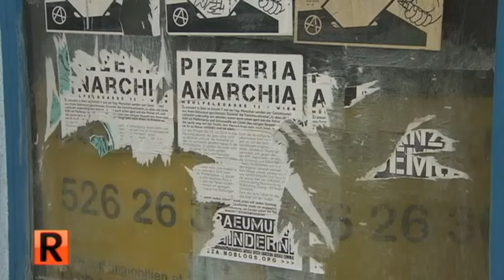Sitzblockaden & Wasserwerfer: Die Hausbesetzer-Aktivisten im Juli 2014 | Die Reportage | ATV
Ende der 1970er Jahre beginnen alternative Aktivisten in Wien die Hausbesetzer-Bewegung. In den meisten Fällen erfolgt sie gegen den Willen des Eigentümers. Der dann vorliegende Rechtsbruch wird von den Besetzern bewusst in Kauf genommen.

ATV Die Reportage zeigt unveröffentlichte Aufnahmen, analysiert Polizeitaktiken und geht der Frage nach, wie nachhaltig die anarchistischen Ideen unsere Gesellschaft verändert haben.